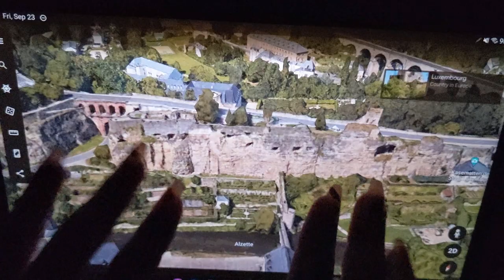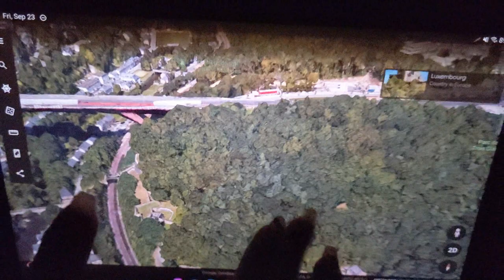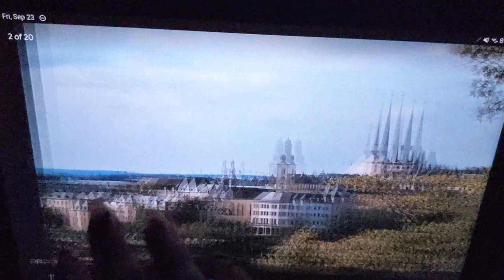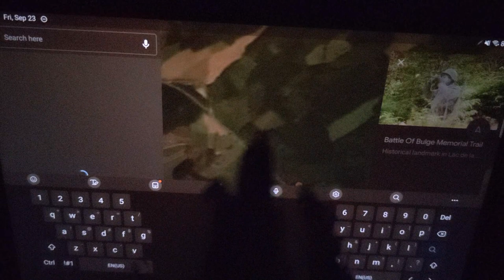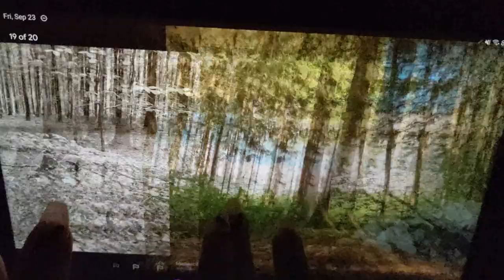ASMR ~ Luxembourg History & Geography ~ Soft Spoken Map Tracing Google Earth Tablet Tapping